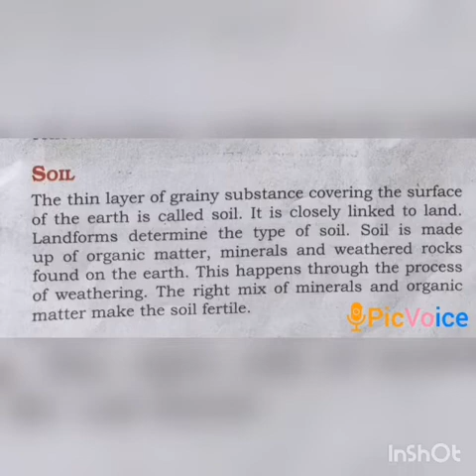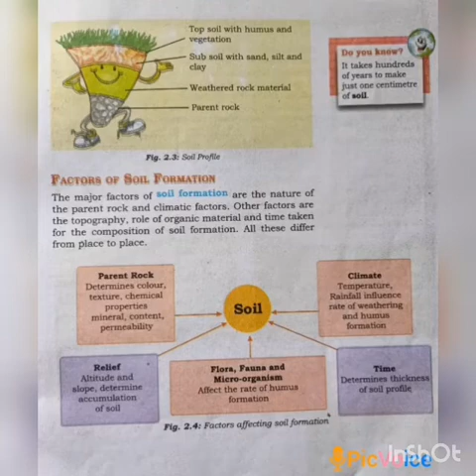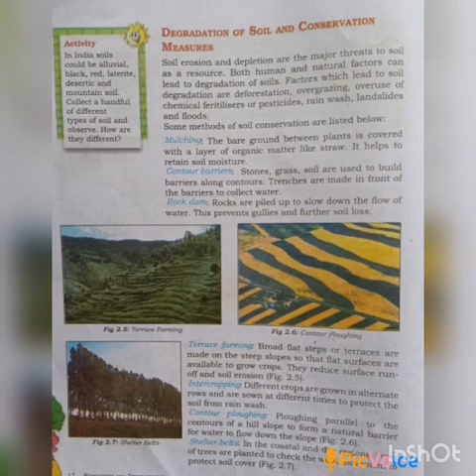SRI PARASAKTHI VIDYALAYA CBSE